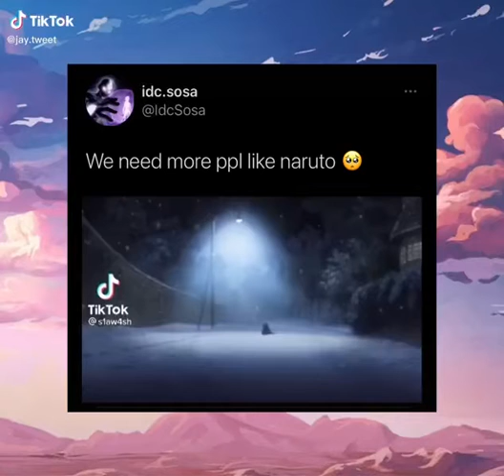We need more ppl like naruto